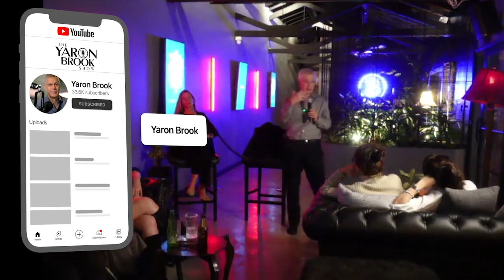Why Freedom is a Prerequisite to Happiness and Prosperity - EXPLAINED